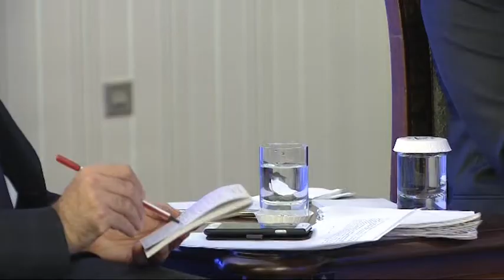Gündem Özel Programı'nda Müzakere Sürecine İlişkin Soruları Yanıtladı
Cumhurbaşkanı Mustafa Akıncı, 14 Eylül 2016 tarihinde yayınlanan Gündem Özel Programının konuğu oldu.